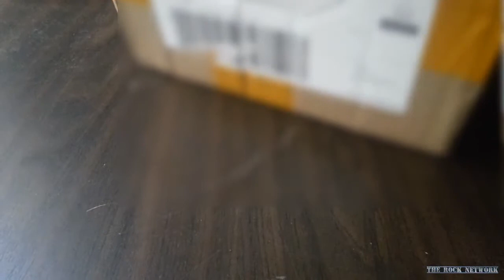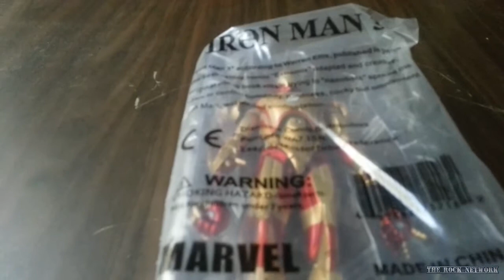IRONMAN Mark XLII MK 42 Gold ALIEXPRESS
-Porfin tengo mi iron man,valió 12.41 con gastos de envió,mide 18cm,las piernas solo se mueven hacia delante y hacia atrás,tiene cuatro alerones hombros y espalda,trae dos manos de repuesto(intente poner una y no vale,la bola donde se pone es mas grande xd)nada es perfecto pero por el precio que valió luce bastante bien para tenerlo de adorno,me llego bien protegido.